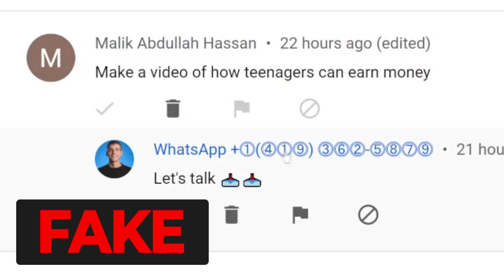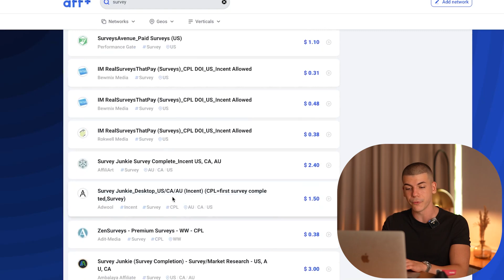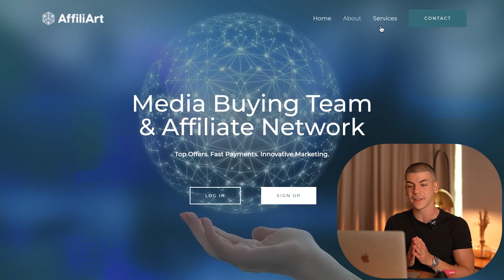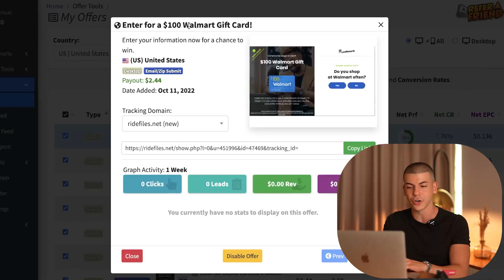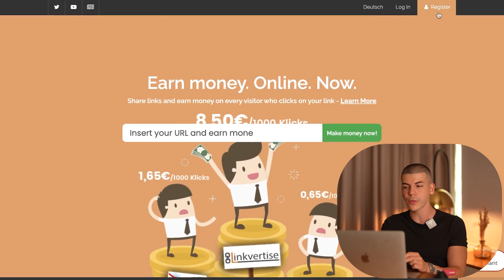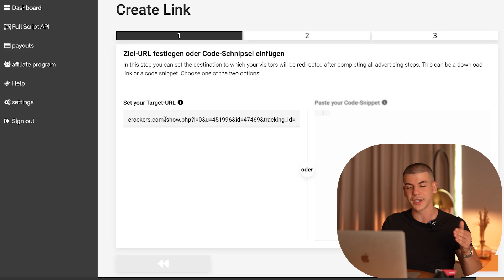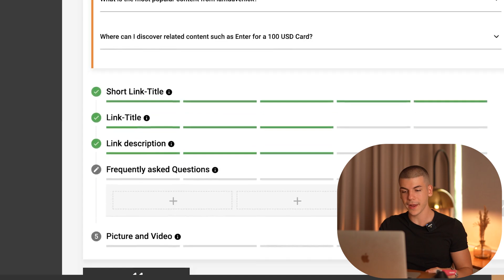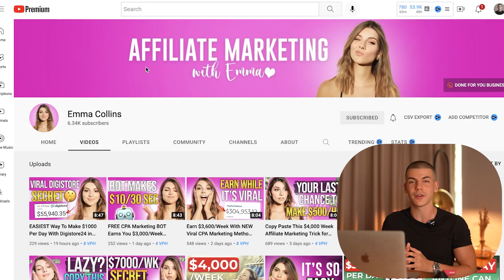Earn +$15.00 EVERY 10 Min Using NEW App That Pays on Autopilot! (Passive Income)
50 Ways To Make $1000 Online (Never Shared Publicly)

WITH LOVE,
DAVE ♥